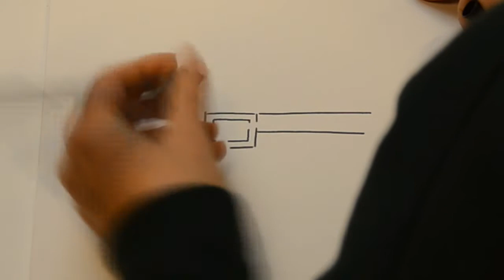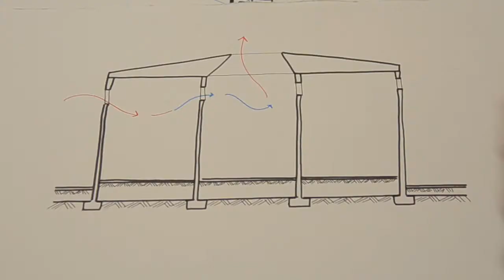[Façade] CSPS KERE // Borrel Debin - Carré - Morzédec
Centre de Santé et de Promotion Sociale
Francis Kere

L2 ENSAB

Charline Borrel Debin
Alison Carré
Solène Morzédec